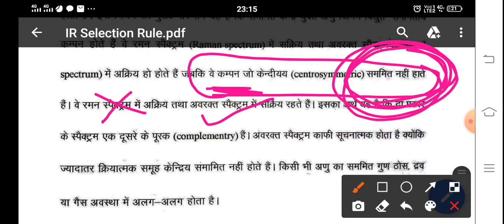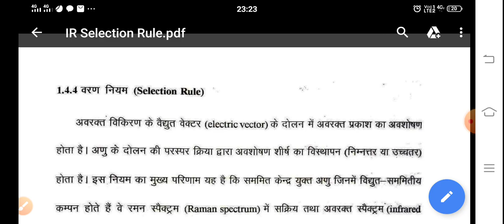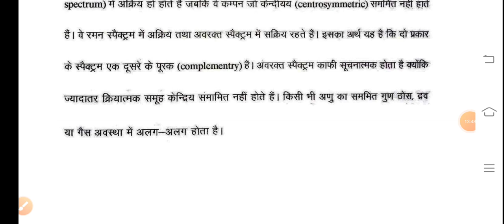Selection Rule IR Spectroscopy